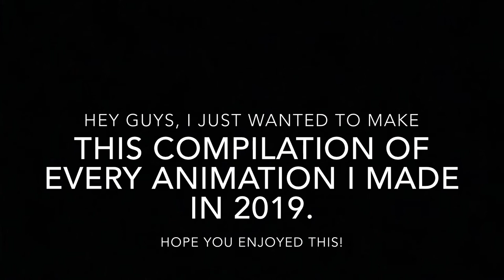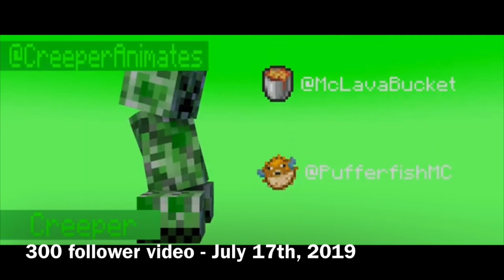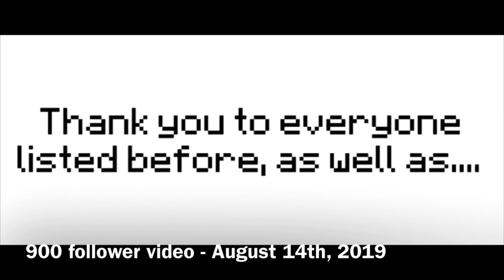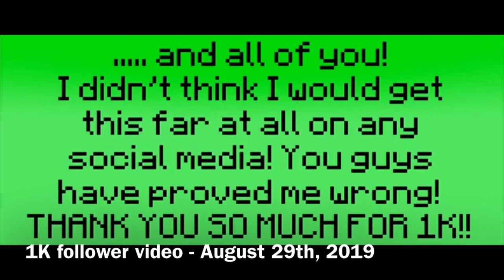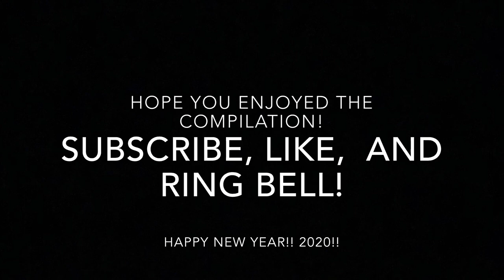ALL ANIMATIONS IN 2019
This is a compilation of ALL animations from 2019.

Cupcake (FNAF) by Mr. Darl

PlayStation Network: DadyDog12
Wii U: segasonicmario01
Minecraft Java: CreeperKave